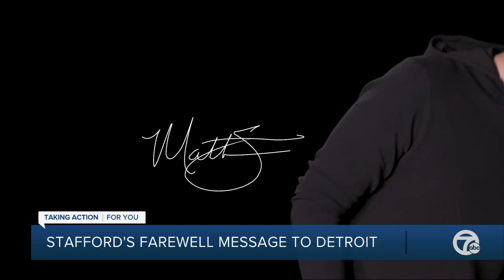Stafford shares farewell message to Detroit in video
Matthew Stafford shared his farewell message with Detroit in a video released by the Lions Wednesday night.